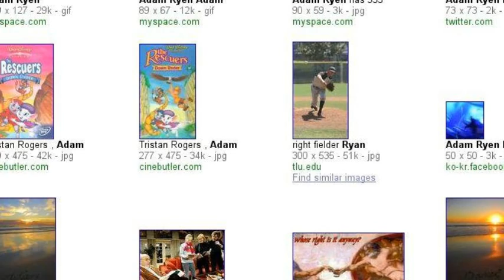Adam Ryen Daniels: Search On